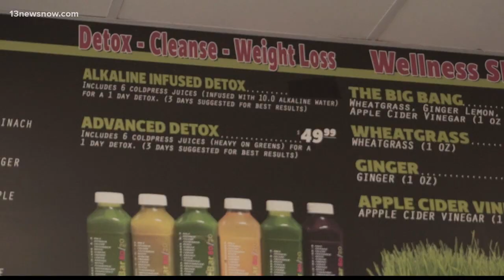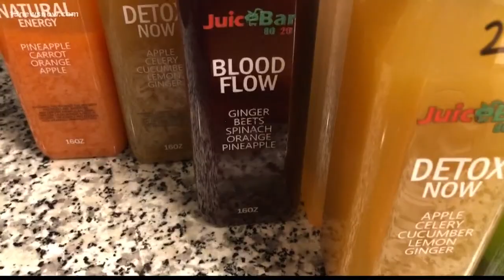Alternative Healthcare: Juice detox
13News Now Iisha Scott has the story.